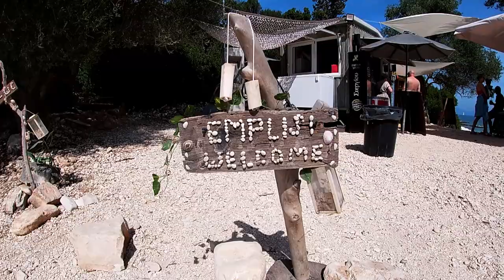Cefalonia 2023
/ wandertravel.wt

 / wandertravel_wt

🎶 Music used in this video:
Song: Diamond Eyes - Stars